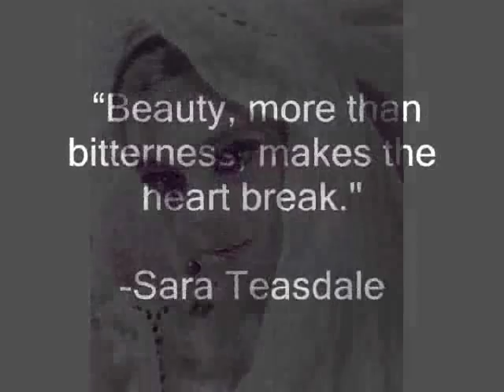Edie- In Her Own Words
This is just a little video montage I made of my favorite gal Edie Sedgwick. Enjoy!